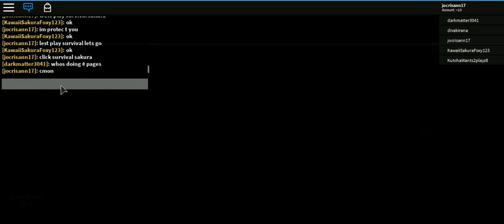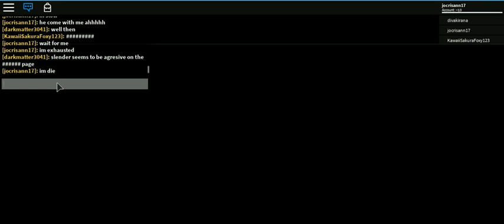ROBLOX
cristhanlife vblogs

AND

 jocrisann17 roblox